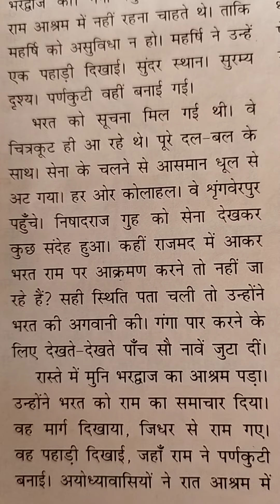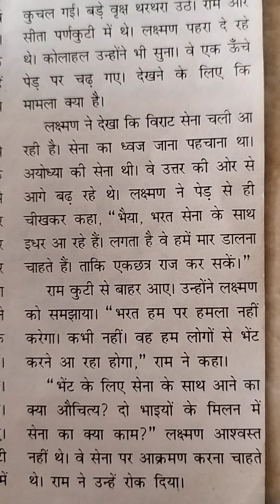6TH STD - CBSE,NCERT - BALARAMA KATHA (PAGE - 29) - TELUGU